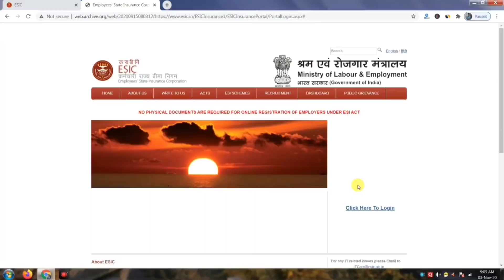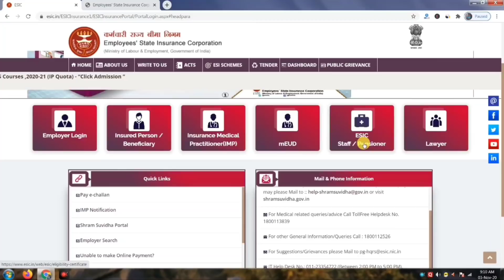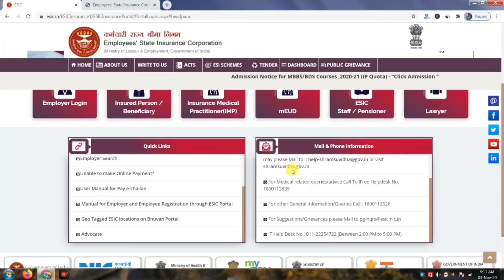EPFO-ESIC पोर्टल की बड़ी अपडेट || EPF-ESI new update november 2020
. Hiii friends, is video me maine EPFO/ESIC ki ek nayi update ke baare me bataya hai. umeed hai ki aapko ye video pasand aayega. to please ise apne doston ke saath jarur share karen...